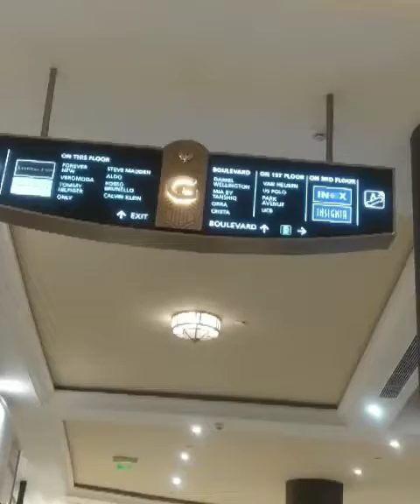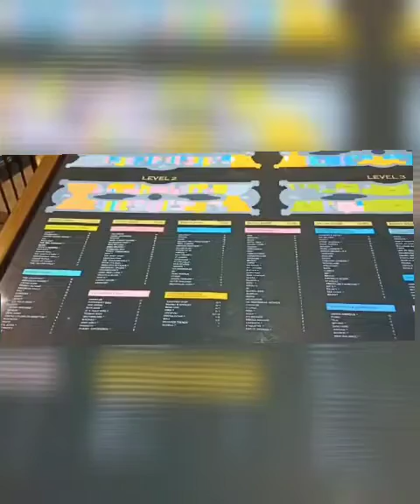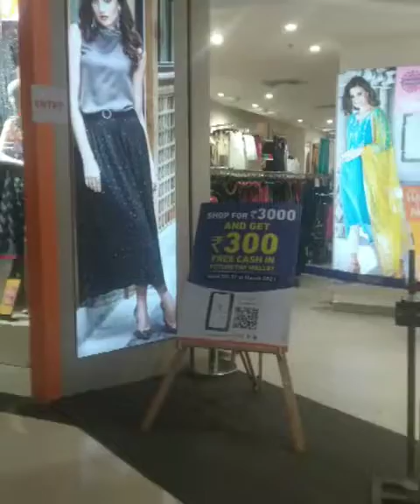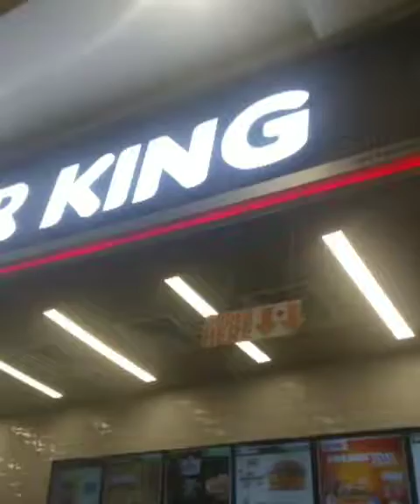Phoenix Palassio Mall vlog | u.p.ka sabse bada mall |# उत्तर प्रदेश का हवेली माॅल |R. A. k.